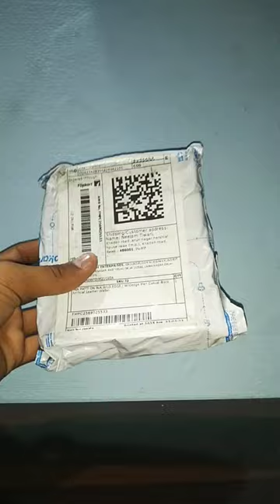Professional wallet unboxing